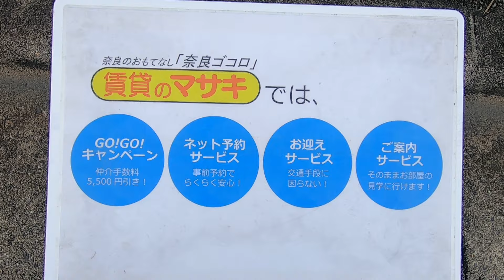4173 ローズマリー 外動画 案内動画♪賃貸のマサキ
木津川市梅美台にあります２LDKアパートの【ローズマリー】の紹介動画になります。